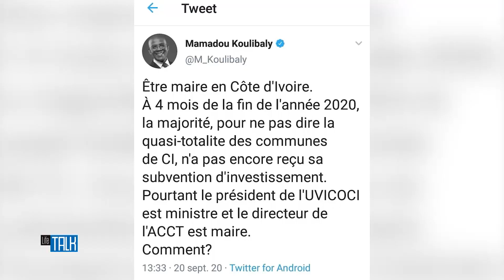Life Talk du 21 Septembre 2020 avec Tiémoko Antoine Assalé.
L'équipe du Life Talk recevait ce Lundi 21 Septembre 2020, Tiémoko Antoine Assalé, Maire de Tiassalé.